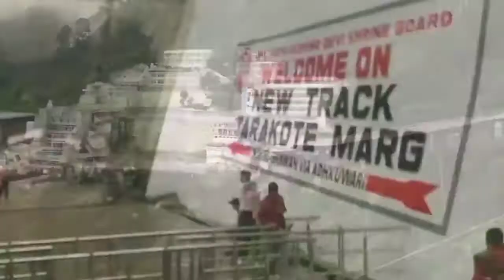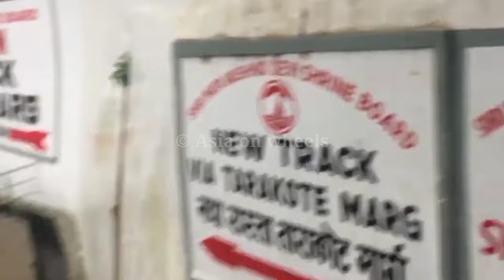वैष्णो देवी: बहुत बड़ी जानकारी| प्राचीन गुफा , कोरोना टेस्ट , मौसम की जानकारी| 12-02-2021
एक बार फिर से स्वागत है आप सभी का
इस वीडियो मे आप गुफा , बर्फबारी  , ताजा नजारा  , भवन   के बारे मे कुछ खास जानकारियो को जानेंगे
तो कृपया वीडियो को अंत तक जरूर देखें

माता वैष्णोदेवी यात्रा में जाने वाले सभी भक्तो के लिए बड़ी जानकारी।

Season's first snowfall in Vaishno Devi in Katra.
आप सभी भक्तो को मेरे और मेरे यूट्यूब परिवार के तरफ से नए साल की ढेर सारी शुभकानाएं।
आप इस वीडियो में माता रानी से जुड़ी कुछ महत्वूर्ण जानकारियों से रूबरू होंगे । santh ही santh कटरा में होने वाले जगराता के बारे में कुछ महत्वपूर्ण  बतो को जानेंगे । तो कृपया वीडियो को पूरा जरूर देंखे और अपना santh aur प्यार यूंही बनाए रखें